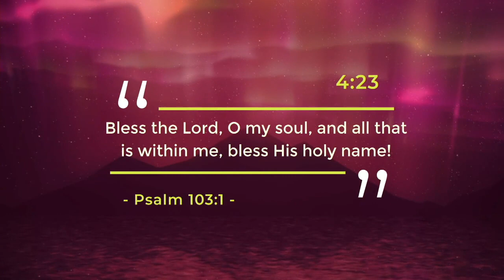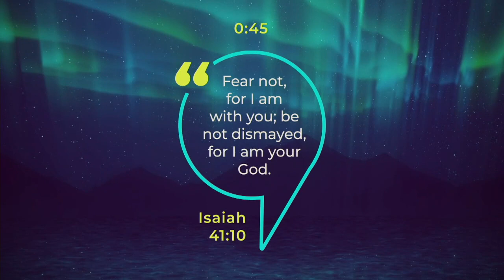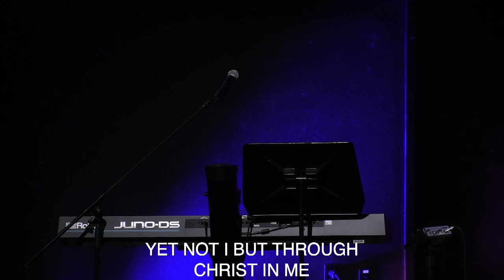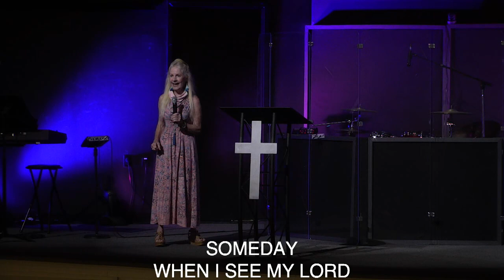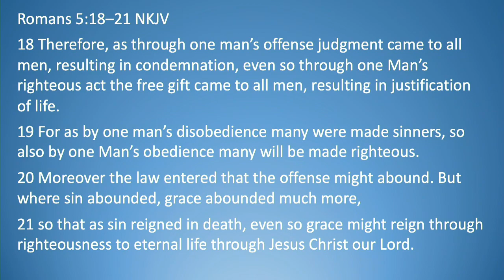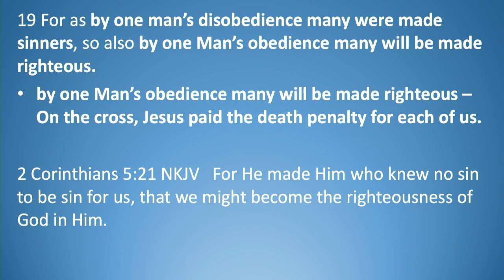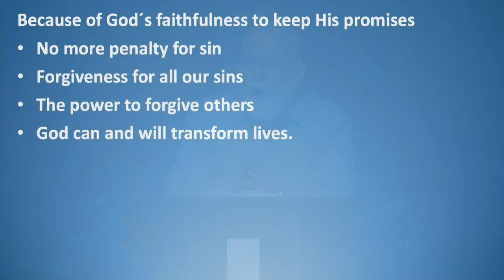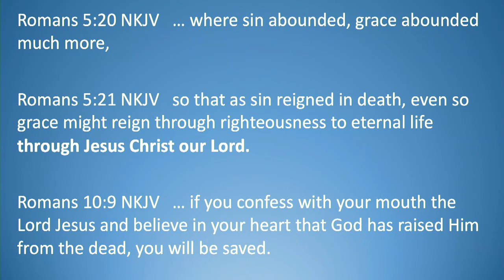Choir Led Sunday Morning Worship | 06-07-2020